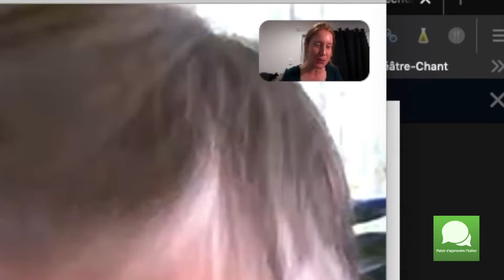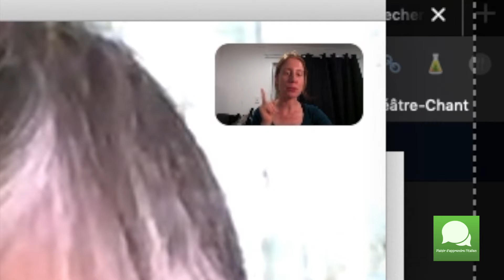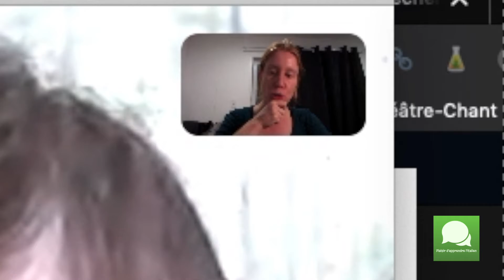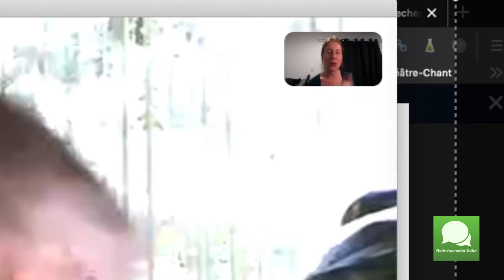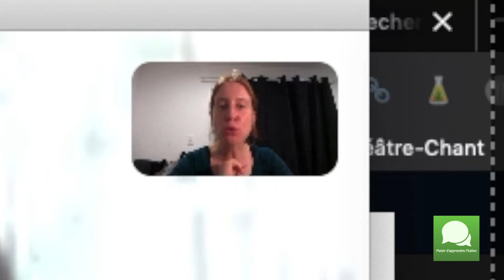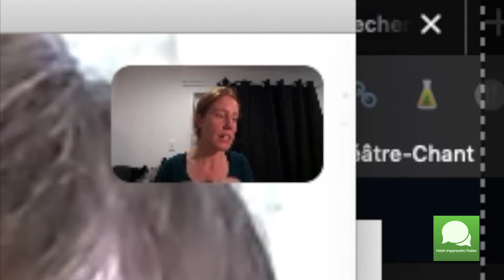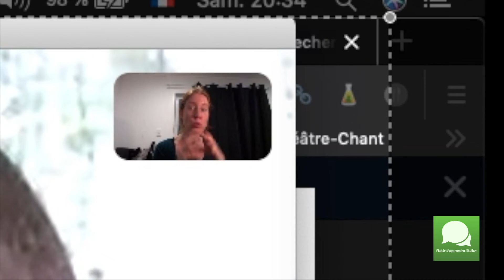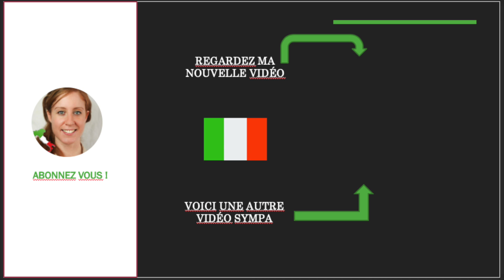Les 6 trucs pratiques pour apprendre plus rapidement l'italien : témoignage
Quand on est débutant dans une langue on a qu'une envie c'est pouvoir communiquer rapidement. Pas vrai ? Aujourd'hui je te propose donc d'entendre les 4 trucs pratiques qui ont permis à Francesca de parler rapidement italien.

En complément vous êtes libre de recevoir gratuitement mon bonus :
"Guide de conversation en italien pour s'exprimer en voyage"
Moi, Sandrine je suis passionnée d'Italie et j'ai crée cette chaîne YouTube pour partager mon amour de l'Italie, de la langue, la culture et de tous les trésors qu'offrent le pays.
Pour me suivre sur mes autres réseaux :
Le blog :